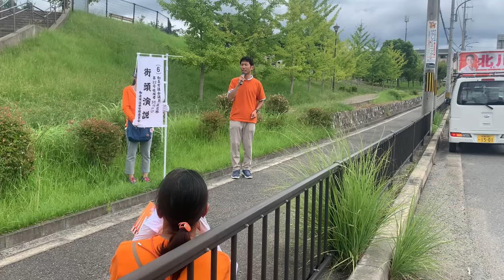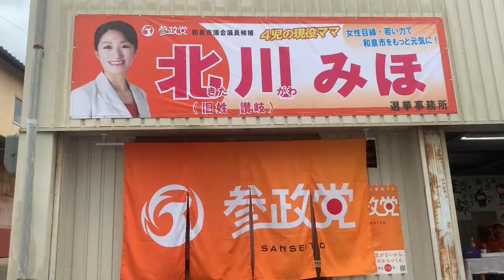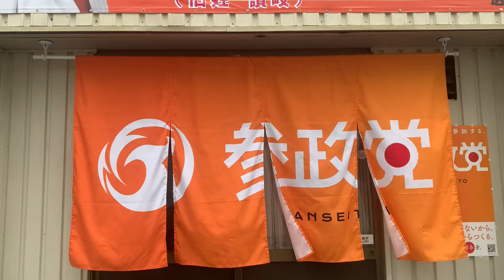参政党 北川みほ 和泉市議会選挙初日 応援よろしくお願いします！ 投票日は9月8日